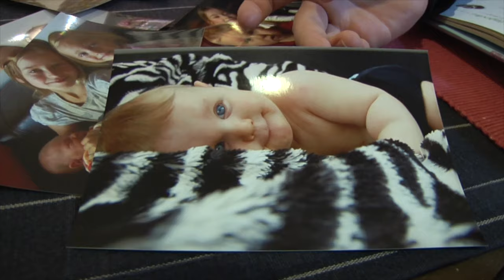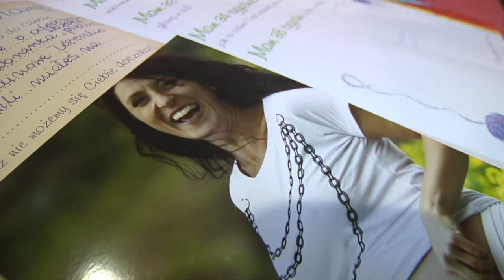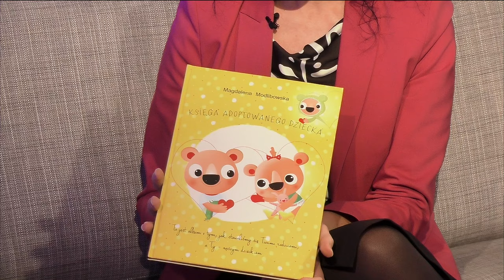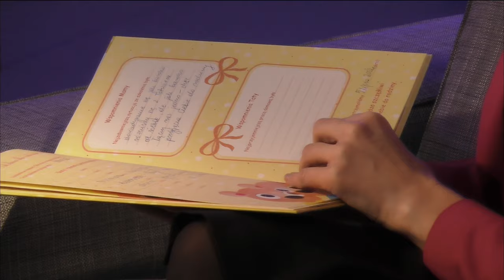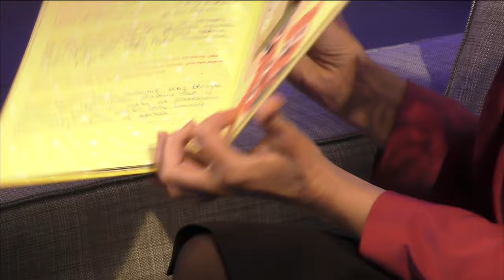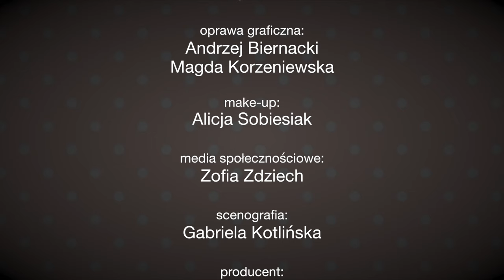Czy adopcja to bohaterstwo?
Zajrzyj na - codziennie nowe programy!

Gościem Angeliki Olszewskiej jest Magdalena Modlibowska - mama adopcyjna oraz autorka książek o adopcji: "Odczarować adopcję" i "Księga adoptowanego dziecka"

Babskim Okiem - świat z perspektywy kobiet oczekujących "czegoś więcej" od siebie... i od innych. Prowadzi Angelika Olszewska, żona, młoda mama i aktorka.

Salve TV to nowa katolicka telewizja internetowa. Główną ideą Salve TV jest emisja programów informacyjnych, rozrywkowych i edukacyjnych - przyjemnych w formie i wartościowych w treści.